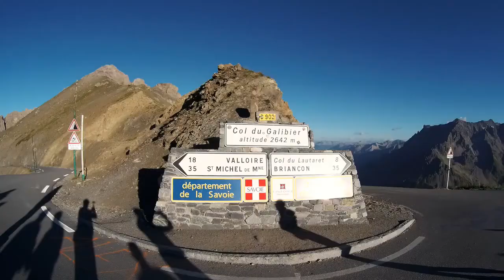Briançon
Después de la visita a Sisteron y de camino a Monetiers les Bains hacemos un alto para conocer la histórica ciudad de Briançon. Declarada Patrimonio Mundial por la Unesco posee grandes maravillas para conocer. La ciudadela Vauman entre más de una decena de fortificaciones nos centra nuestra atención, en ella la colegiata de Notre-Dame, la Iglesia de los Cordeleros, el Puente D´Asfeld...